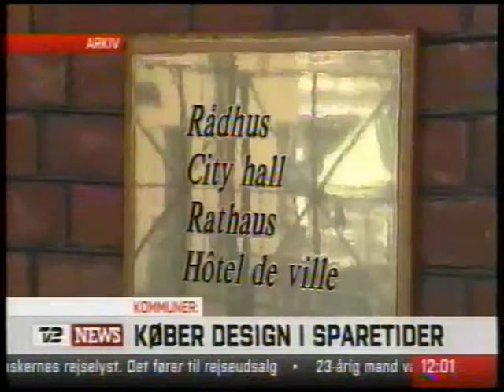Kommuner spilder penge i sparetider